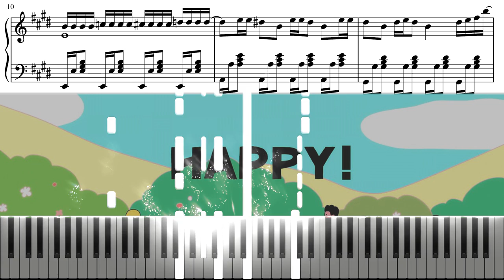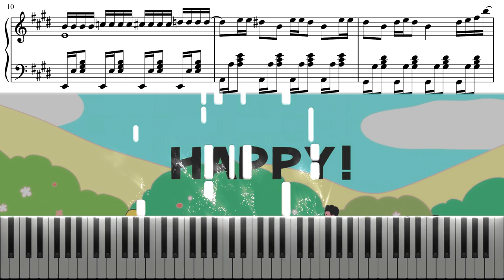DAY6 (데이식스) HAPPY 피아노 커버 연주 + 악보 튜토리얼